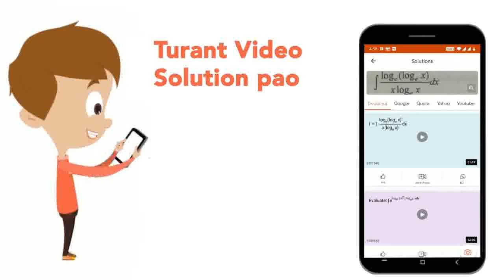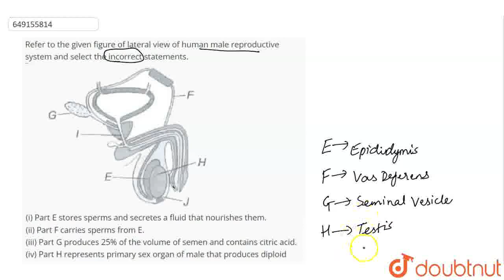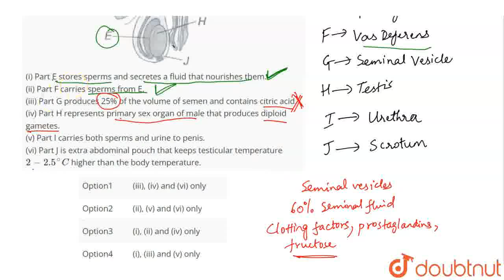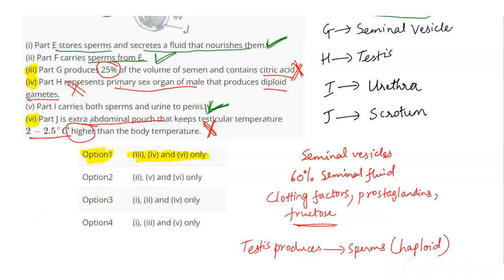Refer to the given figure of lateral view of human male reproductive system and select the incor...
Refer to the given figure of lateral view of human male reproductive system and select the incorrect statements.(i) Part E stores sperms and secretes a fluid that nourishes them. (ii) Part F carries sperms from E. (iii) Part G produces 25% of the volume of semen and contains citric acid. (iv) Part H represents primary sex organ of male that produces diploid gametes. (v) Part l carries both sperms and urine to penis. (vi) Part J is extra abdominal pouch that keeps testicular temperature 2 - 2.5^(@)C higher than the body temperature.
Class: 10
Subject: BIOLOGY
Chapter: REPRODUCTION IN ORGANISMS
Board:IIT JEE

👉 Have Any Query? Ask Us.